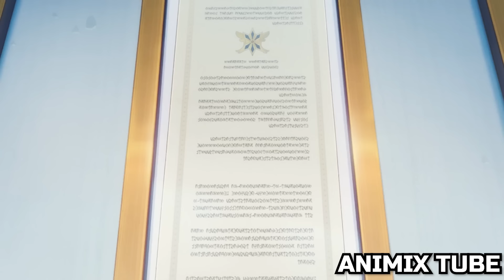Aboused Girl Got Married to The Most Powerful and Caring Prince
Plot:- Shirayuki is a young woman born with unique apple-red hair. After catching word about her hair, Prince Rajin sends orders for her to become his concubine. With nowhere else to go, Shirayuki cuts her hair and escapes to a neighboring country. While traversing through the forests, she meets a young man, Zen, who helps her after she boldly cures his wounds. He soon, however, becomes poisoned by an apple meant for Shirayuki. What will happen to Shirayuki? What is Zen's true character? A refreshing fantasy story between an optimistic heroine and a prince who constantly stays on her watch. ________________________________________________________________________
All the work in this video has done by Animix Tube  and this Video is not for resposting. ____________________________________________________________________________